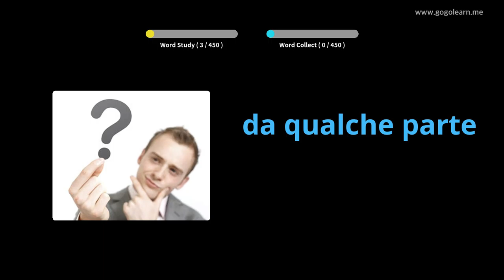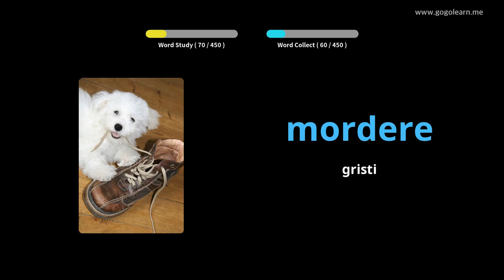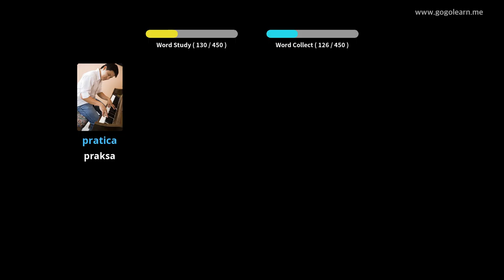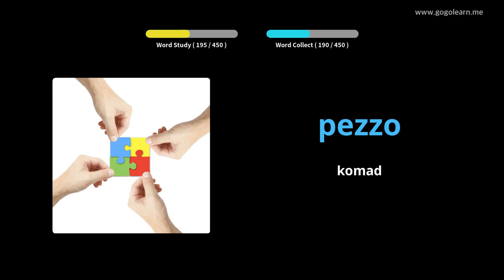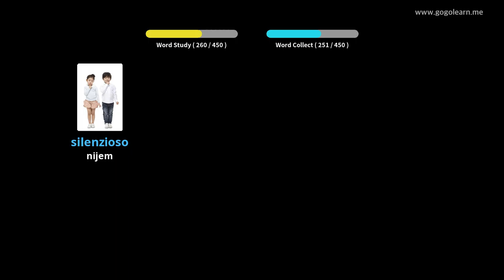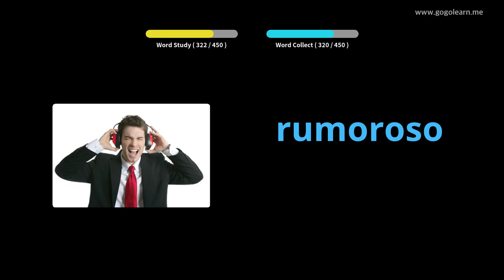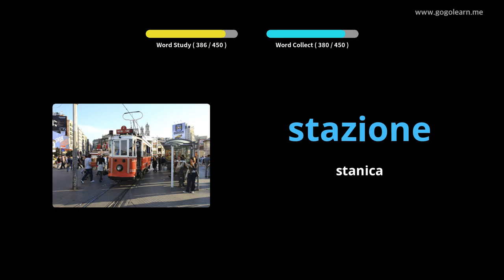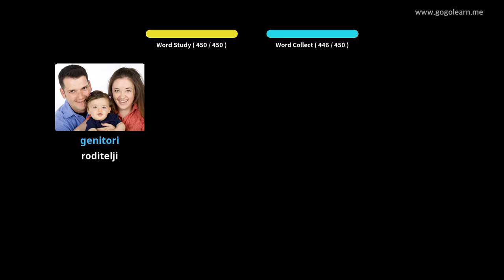Talijanski vokabular Osnovna škola | Golearn